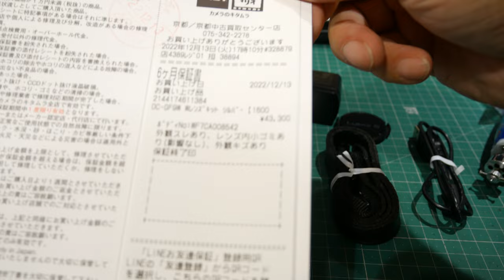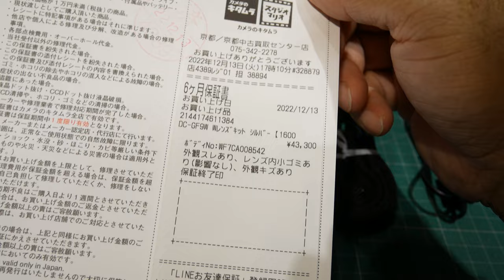Panasonic DC-GF9買いました（手元が撮影できる小型ビデオカメラとして）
パナソニック ミラーレス一眼カメラ ルミックス GF9 ダブルズームレンズキット 標準ズームレンズ/単焦点レンズ付属 オレンジ DC-GF9W-D

２号機・・・オリジナル　参考機：ポリカールポフ Po-2
３号機・・・オリジナル　参考機：なし
６号機・・・オリジナル　参考機：カシオペア　シーガル、ベルシオン飛行艇
７号機・・・ダイソー300円グライダーの電動ラジコン化版
８号機・・・AliExpressで６ドルのグライダーの電動ラジコン化版
９号機・・・オリジナル　参考機：世界最長滞空時間を記録した紙飛行機

■自作ラジコン飛行機おすすめの部品構成
RadioMaster TX12 16CH OPENTXプロポ送信機 電波法認証済 (モード2)
￥17,500

￥2,680

GoolRC Byme-Aフライトスタビライザーフライトコントローラージャイロ
￥3,652

5030プロペラ（オレンジ）
￥1,160

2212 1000KV ブラシレスモーター&30A ESC(アンプ)
￥1,859

4個 SG90 9gマイクロサーボモーター
￥970

3.5mmバナナプラグ
￥650

2本 GNB リポバッテリー 300mAh　3S 80C 11.4V XT30
￥2,489

グラスファイバーテープ 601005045
￥824

■PC
CPU：intel Core i7 6700K 4.0GHz(Max 4.6)

OS：Windows10 home

・自作